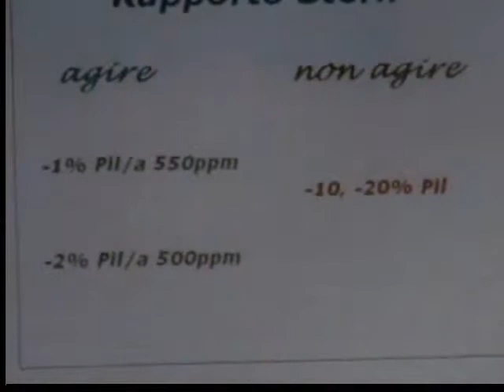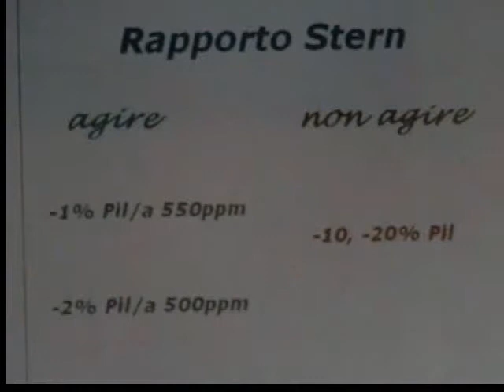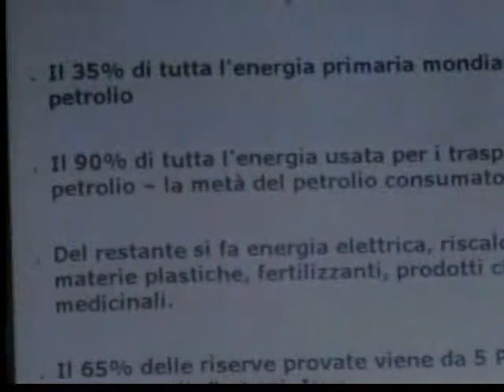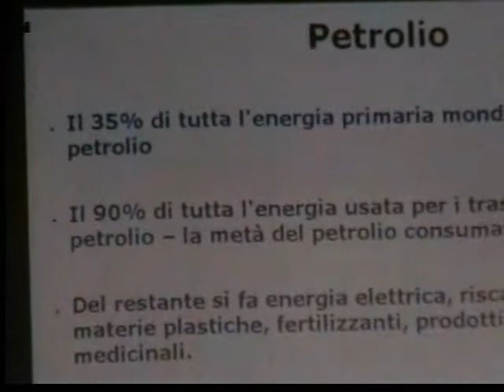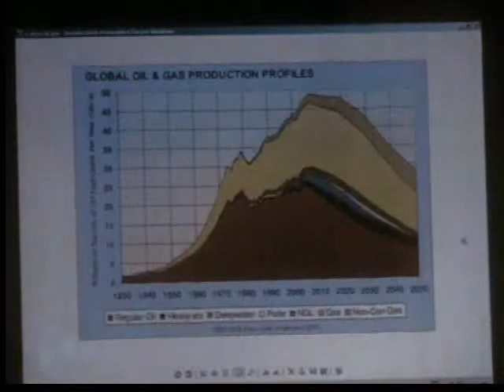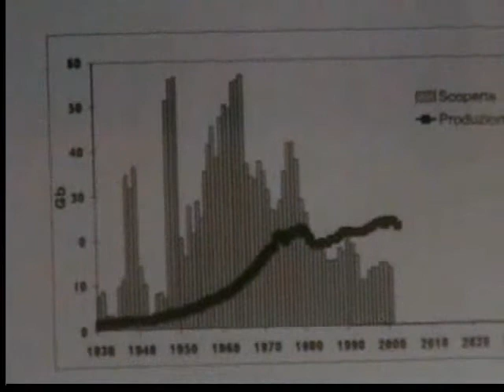ENERGIE E RISPARMIO ENERGETICO CLAUDIA CASTALDINI BAZZANO 26 MARZO 2010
RIPRESE  GATTELLI